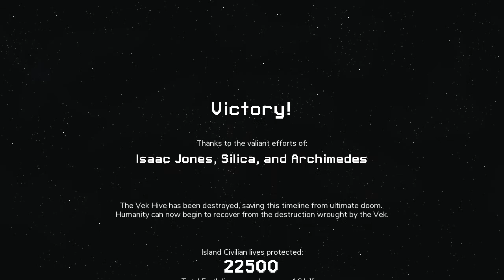[Into The Breach] A Song of Ice and Fire, Final Island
* Starting Pilot : Isaac Jones ( 0 Lv )

A Song of Ice and Fire #1.
: Frost Mech, Meteor Mech, Drako Mech.